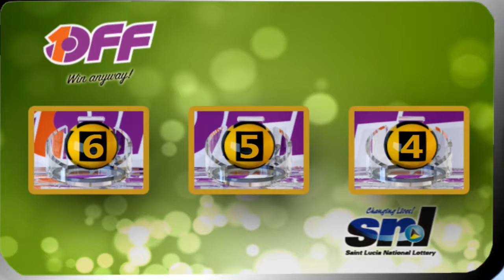SNL MIDDAY DRAW July 11th 2017